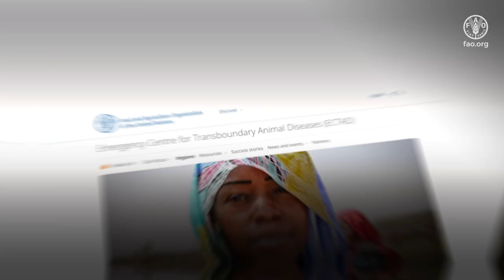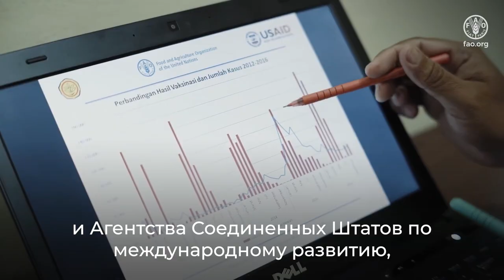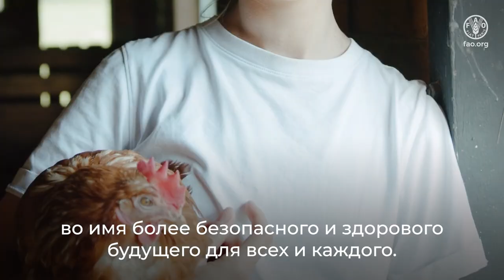ЭКТАД: на защите здоровья животных и людей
С 2004 года ЭКТАД оказывает национальным правительствам поддержку в борьбе с угрозами для здоровья животных, которые способны наносить тяжелый урон источникам средства к существованию и усугублять проблемы в области безопасности пищевых продуктов. ФАО укрепляет потенциал государств-членов по профилактике, выявлению этих угроз и реагированию на них, тем самым играя важнейшую роль в охране здоровья людей и животных, преобразовании агропродовольственных систем, сохранении источников средств к существованию фермеров, поддержке мировой экономики и обеспечении глобальной продовольственной безопасности.